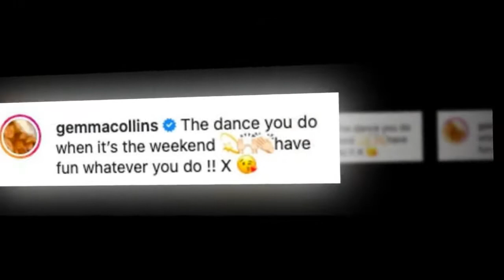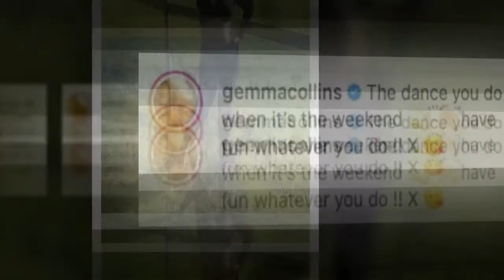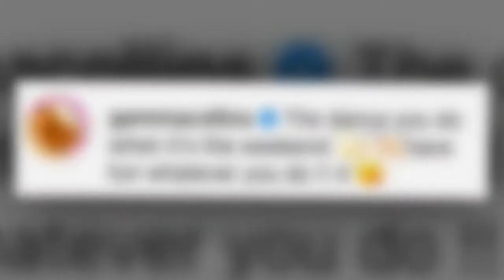Gemma Collins shows off her 3.5 stone weight loss as she flashes her slimmer figure 677065